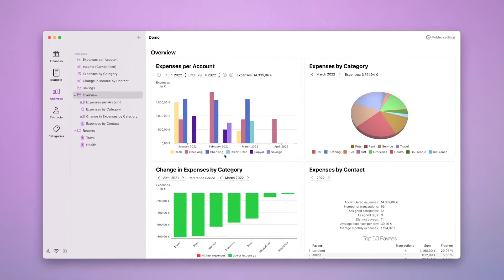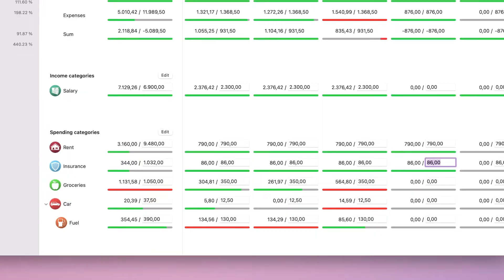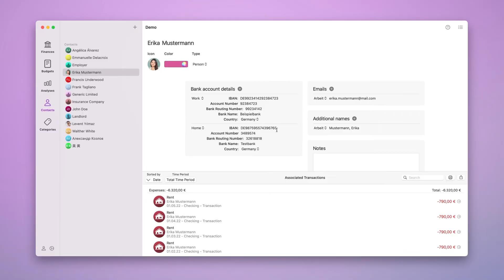iFinance 5 Showcase Video (English)